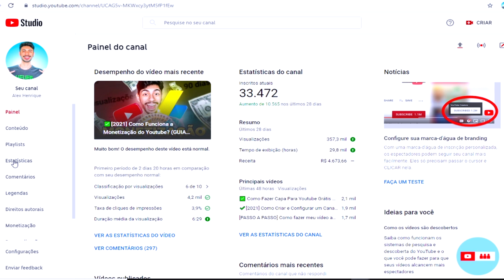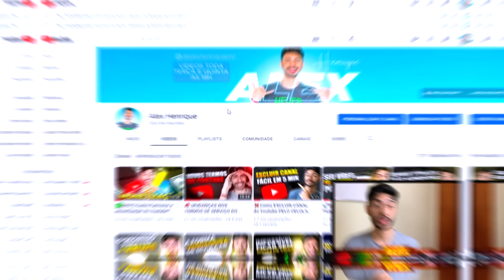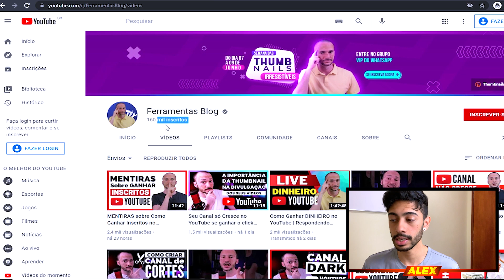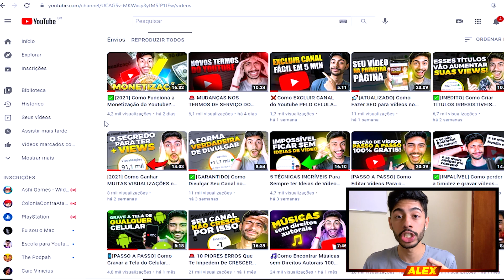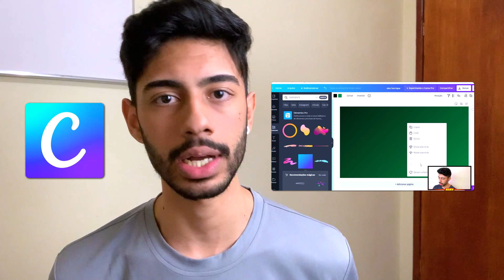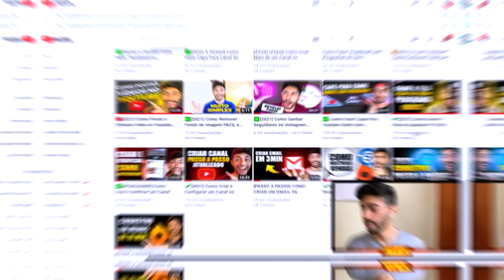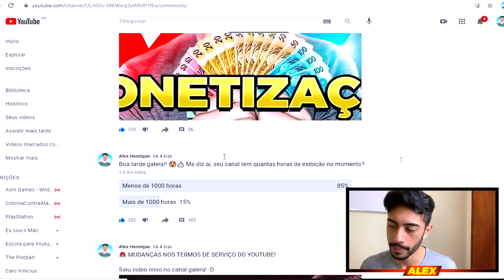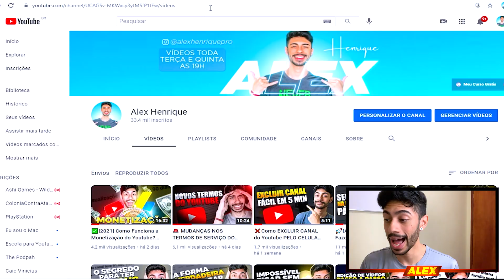Como Eu Consegui 11.924 INSCRITOS EM 31 DIAS [ABRI O JOGO]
Clique aqui para pegar seu acesso ao meu curso GRATUITO DE YOUTUBE! 🎁

Nesse vídeo vou te mostrar como eu consegui 11.924 inscritos em 31 DIAS (ABRI O JOGO)
👇🎁 Meu Curso GRÁTIS, Ganhe Até R$100 P/ Dia com Youtube

Ganhar inscritos no youtube no inicio é algo difícil de conseguir, mas veja bem, também é algo que está muito longe de ser algo impossível de alcançar e eu vou te provar nesse vídeo. Para ganhar inscritos no youtube  tem todo aquele processo estratégico, vou abrir o jogo com você nesse vídeo  e se você aplicar tudo a risca é impossível você não conseguir inscritos no youtube assim como eu!

🚨 LINKS IMPORTANTES 🚨